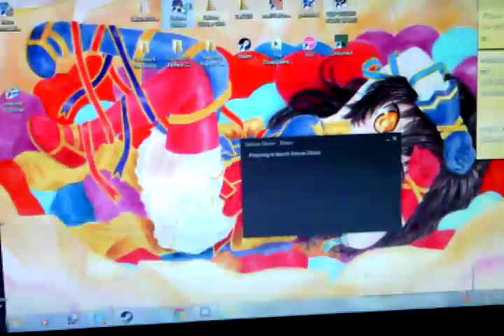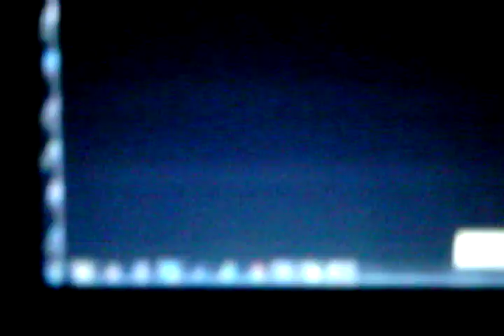Some random video recording.